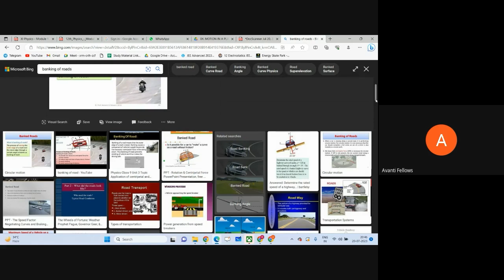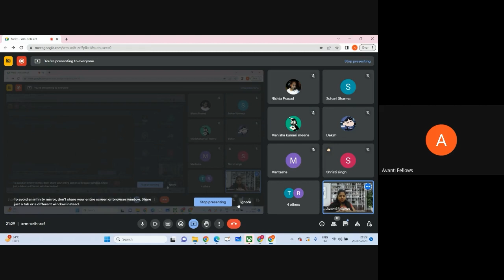Circular Force L6 | 11th Physics | 20th July 2023